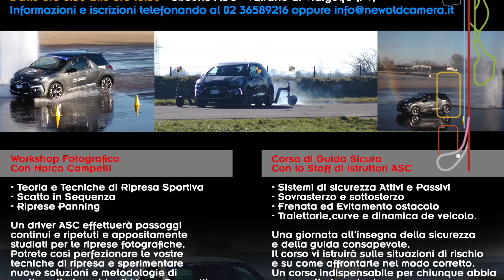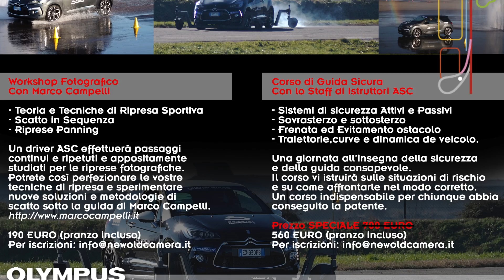NOC-PILLS - STEFANO CURTI - Corso Guida Sicura ASC Quattroruote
Ciao a tutti. Ci ha fatto visita Stefano Curti. Pilota e istruttore ASC Quattroruote, sarà lui uno degli istruttori del Corso di Guida Sicura che organizziamo per Domenica 22 Marzo. Un corso fondamentale per chiunque abbia la patente così copme ci racconta Stefano in questo video.
Lo stesso giorno organizzeremo anche un corso di fotografia sportiva con Marco Campelli e Gianni Trevisani di Polyphoto sarà con noi tutto il giorno per farvi provare la nuova Olympus OMD E-M5 mark II insieme al nuovo M.Zuiko 40-.150/2.8 ED.
Vi aspettiamo. Affrettatevi ad iscrivervi.
Ciao a tutti e grazie Stefano per esserci venuto a trovare.
Buona visione. Staff NOC.